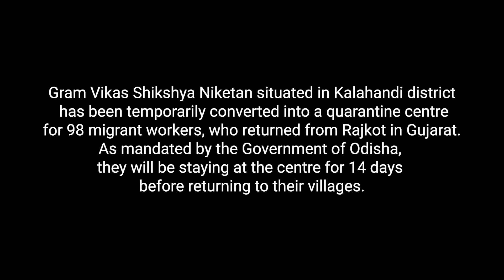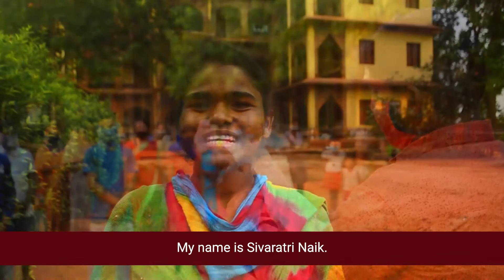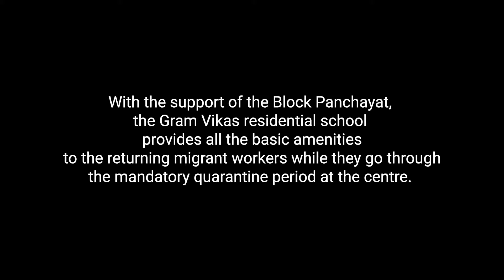COVID19Response GVSN is now a quarantine centre for migrant workers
Gram Vikas Shikshya Niketan, one of the four Gram Vikas residential schools, is now a quarantine centre for migrant workers coming back to Kalahandi, Odisha. As many as 76 men and 22 women, who worked in Rajkot, Gujarat, as masons or helpers in the marble tile factories or in construction are quarantining in this centre. Funding support from the panchayat helped convert the school into a quarantine centre in Thuamul Rampur block. The school plays a significant role in making available infrastructure to fight the COVID19 pandemic in remote rural Odisha, where public health infrastructure is woefully lacking. The workers in the centre are from the nearby villages in Narla, M. Rampur, Karlamunda and Kesinga blocks of Kalahandi. They receive adequate food, 24x7 water and one to one counselling at the centre. They keep themselves engaged through yoga, exercises and other leisure activities.

Reporting and Video - Arabinda Swain, Rufus Sunny and Aravind A R